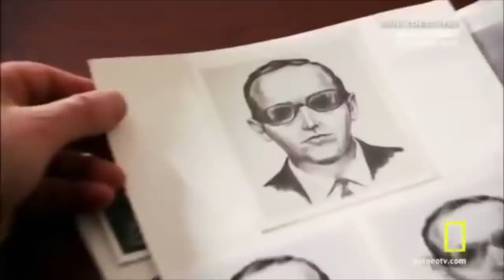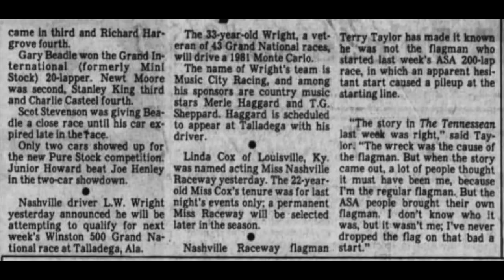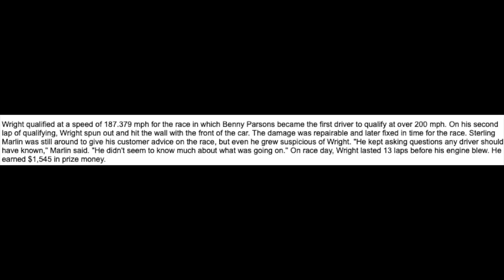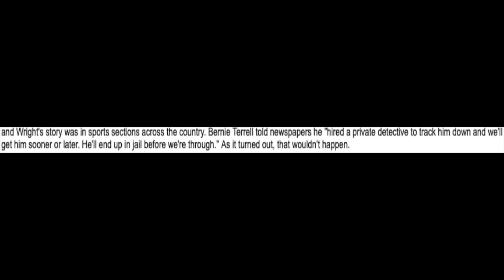Racing Reference Stories: The D.B. Cooper of NASCAR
What happens when you BS you're way into a Winston Cup Series ride? You end up getting away with it.

Race Footage Credits:
redracer1985
jinjabreadman46
SMIFF TV
RaceFan84
Michael McIntyre
Dave W
nascarman History
Swagger Racing
Matthew Sullivan
Randall Dubin
Some Full Races 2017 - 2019
HODIUSDUDE
Keith Lyons
Dumindu Meegahawatte
ESPN
FOX Sports
localdog44
NASCAR
NBC Sports
rowdyeverylap
Sprint9988
KingCuervo88